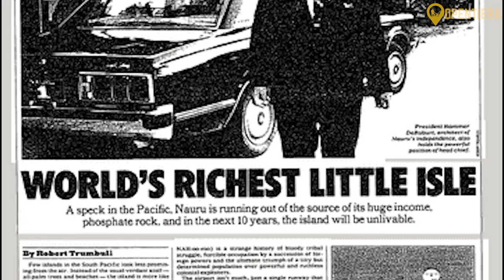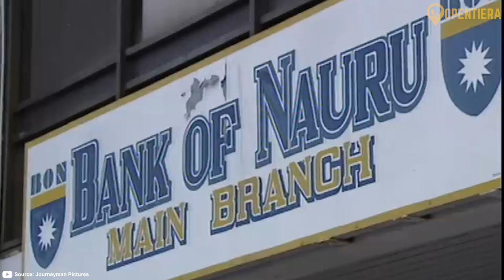NAURU Explained: History, Geography, & Culture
Nauru - Pacific Paradise Lost

In our exploration of Nauru, you are introduced to the Micronesian island nation. Nauru, the third smallest country globally, unfolds its story of historical prosperity tied to phosphate mining and the ensuing economic shifts. We shed light on Nauru's cultural diversity, and linguistic intricacies. This portrayal captures the essence of Nauru's rich history, cultural vibrancy, and contemporary challenges, offering viewers a brief yet insightful glimpse into the character of this small yet resilient nation.